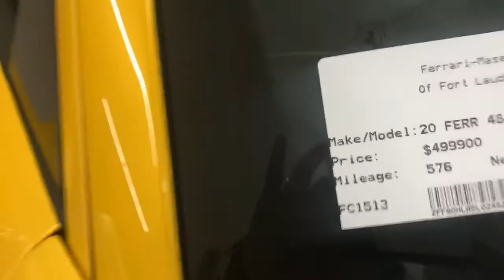2020 Ferrari 488 Pista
A quick walk around of the Ferrari 488 Pista. The Ferrari 488 Pista is powered by the most powerful V8 engine in the Maranello marque’s history and is the company’s special series sports car with the highest level yet of technological transfer from racing. In fact the name, meaning ‘track’ in Italian, was chosen speciﬁcally to testify to Ferrari’s unparalleled heritage in motor sports. Technically, the Ferrari 488 Pista encompasses all of the experience built up on the world’s circuits by the 488 Challenge and the 488 GTE.